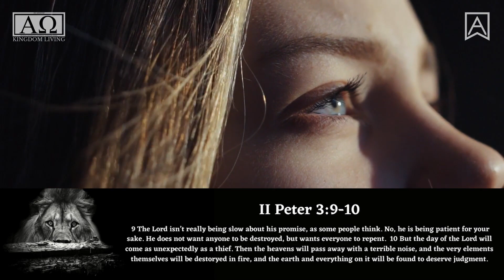Rapture ready (He is waiting for you)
9 The Lord isn’t really being slow about his promise, as some people think. No, he is being patient for your sake. He does not want anyone to be destroyed, but wants everyone to repent. 10 But the day of the Lord will come as unexpectedly as a thief. Then the heavens will pass away with a terrible noise, and the very elements themselves will disappear in fire, and the earth and everything on it will be found to deserve judgment.

Attribution, meaning you can use the track in
your projects (including commercial projects)